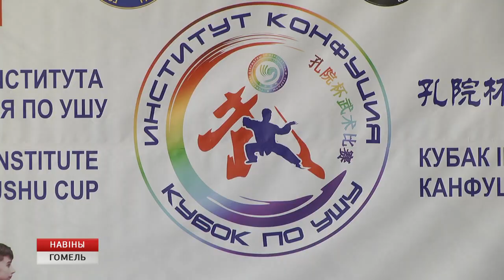Первый межрегиональный кубок института Конфуция по ушу